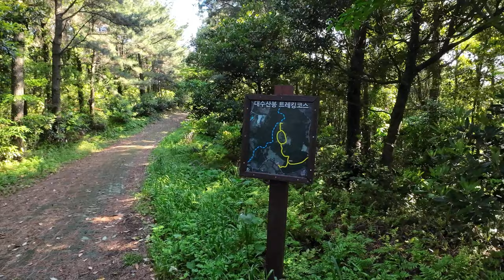[SUB]4K 이 영상은 대수산봉을 온전히 느낄 수 있어요.You can fully feel Daesusanbong Peak in this video.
안녕하세요 건조대야 입니다.
며칠 동안 비가 내리고 난 뒤
더욱 푸르러진 대수산봉을 만나고 왔어요.
새들이 노래하는 길을 따라 걸으면
어느새 정상에 오르게 돼요.
정상에서 여유롭게 풀을 뜯는 노루를
만날 수 있었어요.
전망대에 서면 성산일출봉, 우도, 섭지코지를
한눈에 담을 수 있어요.
정상 둘레 한 바퀴를 돌며 마치는
이번 영상
같이 가 보세요!
Hello, It's GUNJODAEYA.
After a few days of rain, I met Daesusanbong Peak,
which became greener.
If you walk along the path where birds sing,
you'll reach the top before you know it.
I was able to meet a roe deer who was grazing leisurely at the top.
If you stand at the observatory,
you can take a panoramic view of Seongsan-Ilchulbong, Udo, Seopjikoji.
This video, which ends with a round of summit,

               Subscriptions and likes are a big boost for me. 😊

TimeStamps:
00:00  인트로 Intro
00:38  대수산봉 출입구 Entrance
07:31  갈림길1 Fork Road 1
12:14  갈림길2 Fork Road 2
12:46  노루1 The 1st Roe
14:14  전망대 Observatory
15:22  둘레길 Dulle-gil
18:54  노루2 A The 2nd Roe
21:15  마치며 Finishing

🎵Track : Love Affair in Budapest
🎵Track : 날으는 돼지